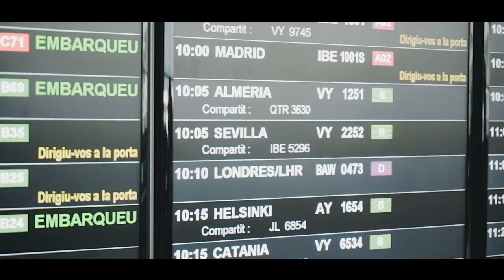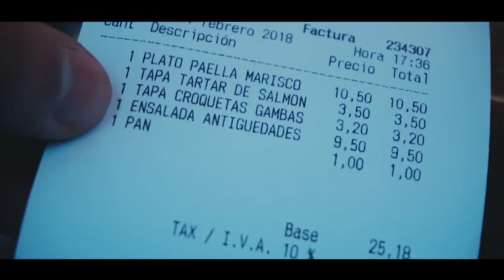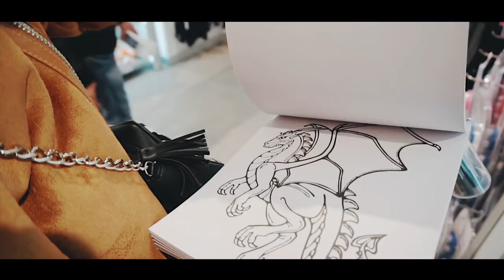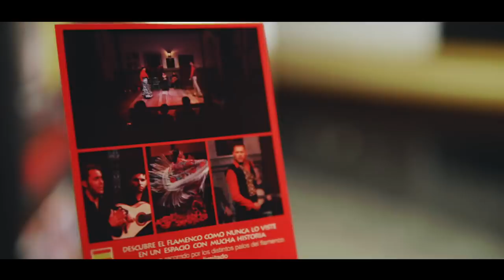Дима и Кристина. Севилия, Испания 🇪🇸 Влог.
0:00 Аэропорт Барселона
1:15 Как купили Билеты и стоимость в город Севилью
1:54 Взлетаем на Самолете в город Севилью
2:12 Впечатления от перелета в город Севилью
2:35 Мнения о жителях Севильи
3:11 Самый большой кофе в Севильи
3:36 Наш отель в Севильи
7:20 ЧТО НУЖНО ПОПРОБОВАТЬ В СЕВИЛЬИ ЧУРОСЫ
7:47 Достопримечательности Севильи "это Грибы"
10:01 Кристина наконец купила то что хотела
10:39 Отличное место для завтрака в Севильи
13:15 Сигвей в Севильи, знакомство с подписчиком!
15:03 МИНУТКА ИСТОРИЧЕСКОГО ПРОСВЕЩЕНИЯ СЕВИЛЬИ!
18:53 Купили билеты на Фламенко в Севильи
19:39 Куда лучше пойти на выступления Фламенко в Севильи
23:33 Орел и Решка в Севильи, перезагрузка
24:24 ЛУЧШЕЕ МЕСТО ДЛЯ ОБЕДА В СЕВИЛЬИ, ЕДА СЕВИЛЬЯ.

Читал текст:
Диктор Артём Набатов
artnabatov.ru

Информация о нас и часто задаваемые вопросы!

Рады приветствовать Вас на канале - это блог о нашей жизни!
Меня зовут Дима, мне 23 года я фотограф/видеограф, моей девушке, Кристине, 19 лет она занимается модельным бизнесом.
Живем мы в красивом и романтическом городе Барселона.

Добро пожаловать ;)